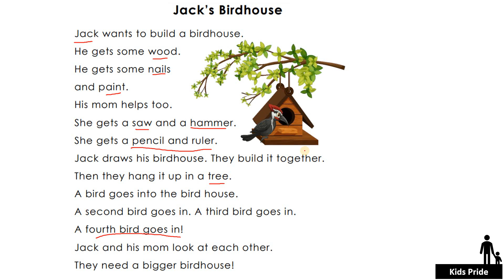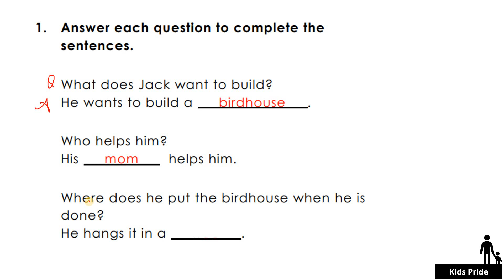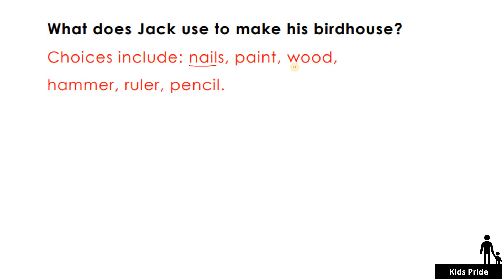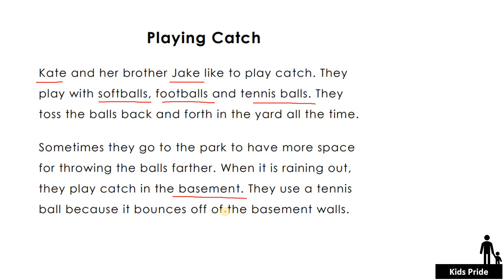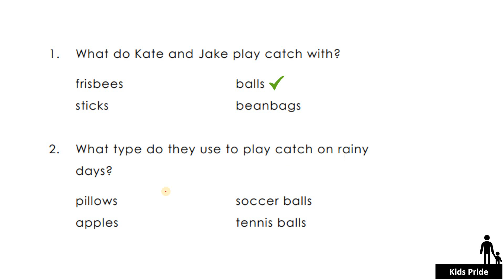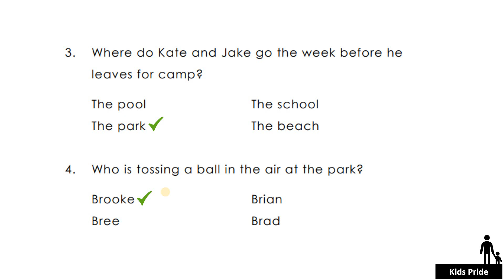Comprehension Practice Class 2nd | grade 2 English grammar Comprehension